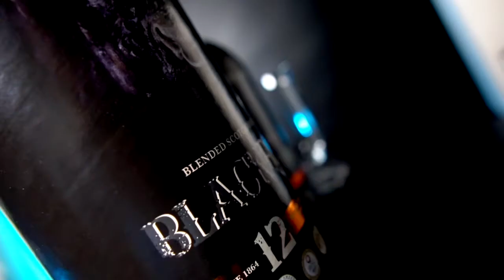Bunnahabhain 2008 Duncan Taylor The Octave La Degustazione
Aquavitae il miglior modo di bere Whisky
La bottiglia che abbiamo di fronte non è una classica bottiglia di whisky, ma un whisky a tiratura limitata su cui bisogna precisare alcuni particolari. La distilleria di provenienza è Bunnahabhain, una distilleria dell’isola di Islay ovvero l’isola scozzese ritenuta la patria dei whisky torbati, mentre Bunnahabhain è tendenzialmente responsabile di whisky non torbati, tra cui questo. Inoltre, Duncan Taylor è un’azienda di selezione di whisky prodotti da altre distillerie e di cui verifica l’affinamento per poi metterli in commercio con il proprio brand. Se tutto ciò non fosse abbastanza, la selezione in questione affina per dieci anni in botti di dimensioni minori, chiamate Octave Cask, della capacità di circa 50 litri di distillato.

Duncan Taylor è un imbottigliatore indipendente tra i più famosi della Scozia, nasce a Glasgow nel 1938 e da allora non smette di acquistare botti di grande qualità per i palati più esigenti. La bottiglia è 1 di 102, per cui una unicità nel suo genere.
Acquista ora:
GUSTO: La gradazione elevata rende il whisky intenso e potente, dalla molteplice componente fruttata e le spezie a completare un palato importante, di carattere.

AFFINAMENTO: Botti di rovere americano.
Produttore Marco Casavecchia Aquavitae
Regia albertosikera
Produzione becreart
Drink Responsibly
DRINKiQ.com
Visita:
Tutti i diritti riservati Copyright
Visita:
Becreart :
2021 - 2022 Numero di licenza 26...